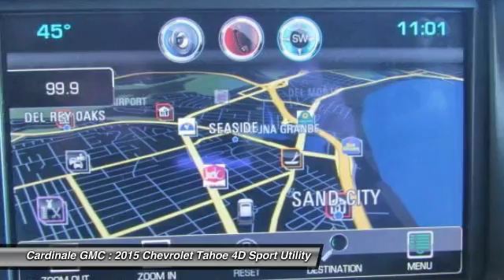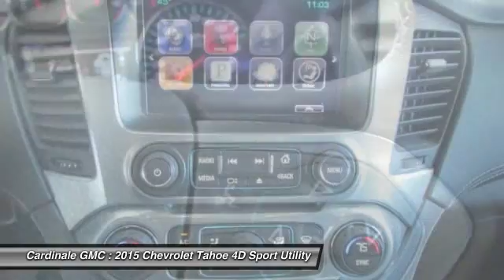2015 Chevrolet Tahoe Seaside CA UR25624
Cardinale GMC
2 Heitzinger Plaza

RARE HARD TO FIND. HURRY!!!, CLEAN CARFAX, ONE OWNER, SUPER LOW MILES!!!, RED TAG SALE!! HURRY. , SERVICE RECORDS AVAILABLE, SERVICED REGULARY, BLUETOOTH, and LEATHER. 4WD and Navigation System. This handsome 2015 Chevrolet Tahoe is the rare family vehicle you are trying to find. Looks and smells like new. No door dings or scratches on this baby - it is immaculate. It appears that the owner has always stored this vehicle inside and given it the extra attention that a magnificent vehicle like this deserves. Vehicle price and availability are subject to change without notice.